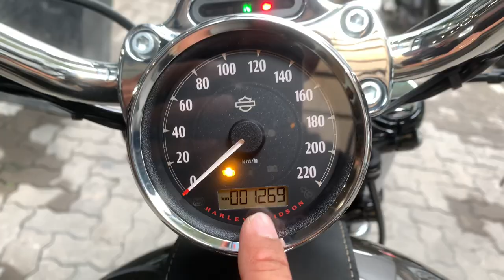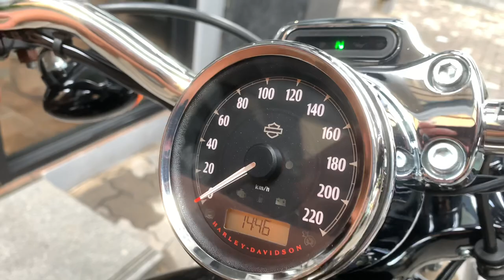Harley-Davidson 1200 Custom odo 1000km siêu lướt cực cực keng hàng hiếm khó tìm.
Giá bán: 439tr công ty xuất hoá đơn mua bán nhanh gọn lẹ 1 nốt nhạc ạ.
Hotline KD: 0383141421 Tiến Harley Huỳnh